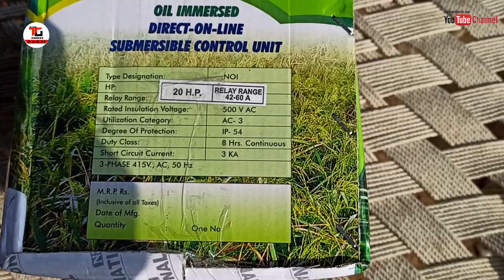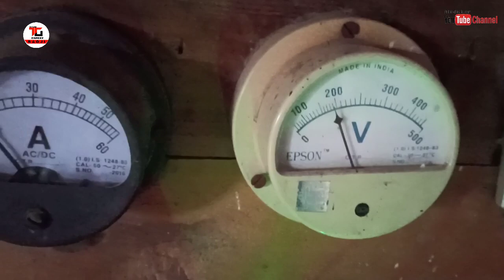स्टार्टर ओर ऑटोस्विच को कैसे इंस्टाल करते हैं। जानें वीडियो देखकर।